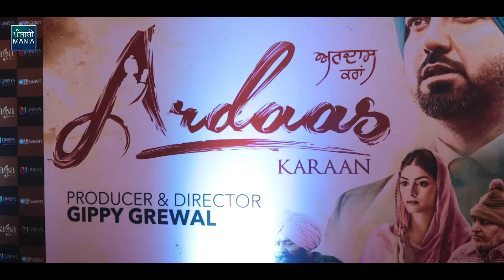Ardaas Karaan Music Launch | Gippy Grewal | Sunidhi Chauhan | Yograj Singh | Japji Khaira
ArdaasKaraan's Music Launch saw its entire cast walking on the red carpet and giving interviews. Arranged by GippyGrewal, the star-studded affair was nothing less than that of an award show. The best part about event was that it wasn’t just restricted to the star cast of the movie but laid more emphasis on people who joined hands to work on its music.

Illustrious singer Sunidhi Chauhan, ace music director Jatinder Shah, lyricist-turned-singer-turned-actor Happy Raikoti and singer Devenderpal Singh took the centre stage and rightly so.

Anecdotes shared by Sunidhi Chauhan and Jatinder Shah on the stage gave goosebumps to one and all who listened to them. The ambience created was second to none and was a learning for the others to give credit where due especially when it comes to departments other than acting in Punjabi movies.

Other than the people associated with the movie, actor-duo of Binnu Dhillon and Dev Kharoud, music director-turned-singer B Praak and producer Pooja Gujral were present at the occasion.